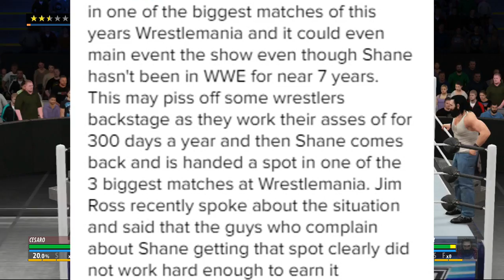WWE NEWS ~ SASHA BANKS IN A INTER-GENDER MATCH?